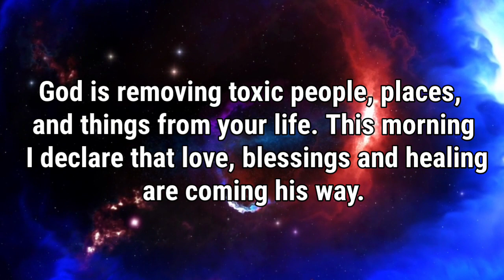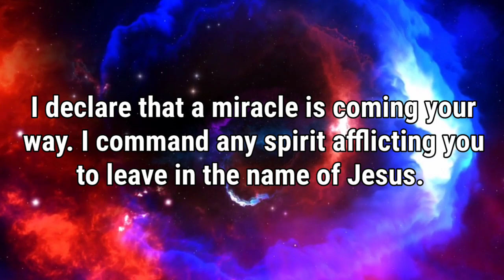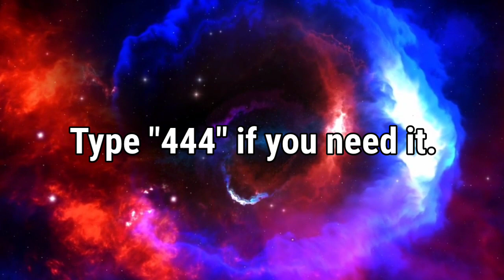"The Ultimate Truth: God's Message for a Better Life" 👐😇❤️God's message for you 👐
God's messages are the source of hope, love, and inspiration that guide us through life's journey. From the holy scriptures to divine revelations, God's messages are timeless and hold valuable insights into living a fulfilling life. In this video, we explore the profound wisdom of God's messages and discover how they can transform our lives. Join us on a spiritual journey of discovery and unlock the power of God's messages for your life.